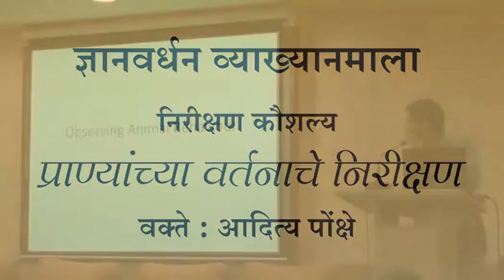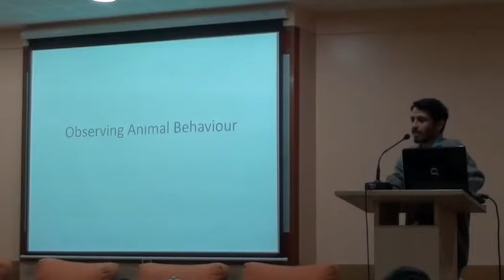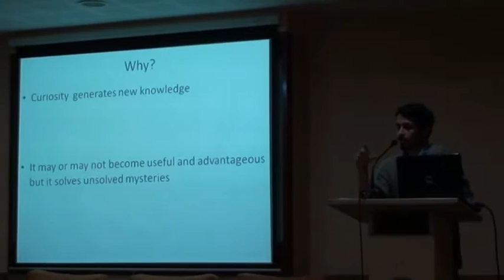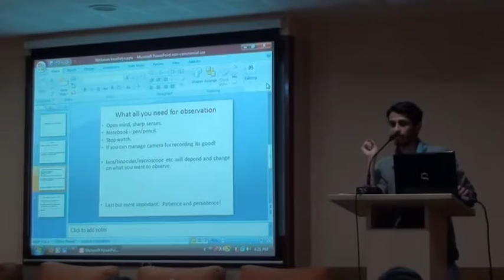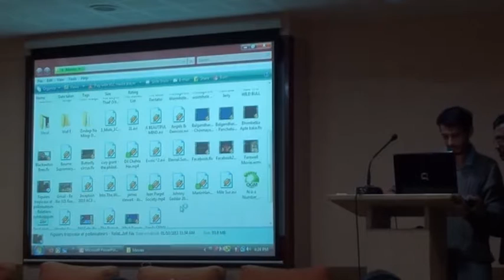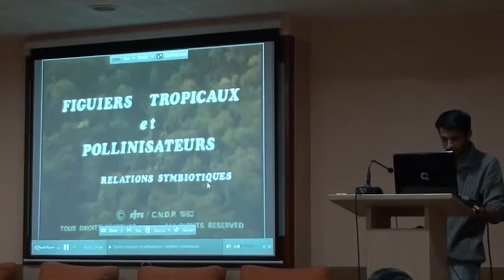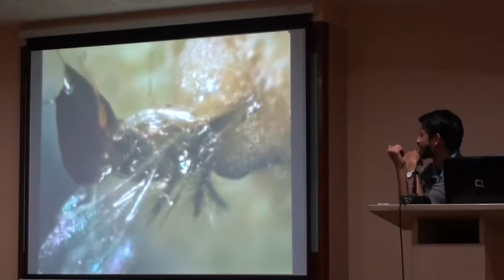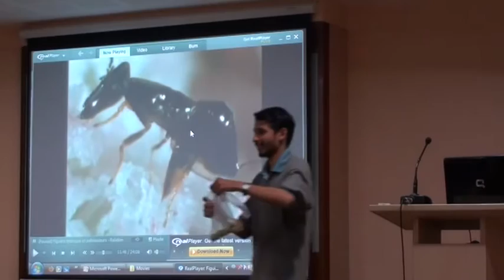Observation of Animal Behaviour Prof Aditya Ponkshe Part 1